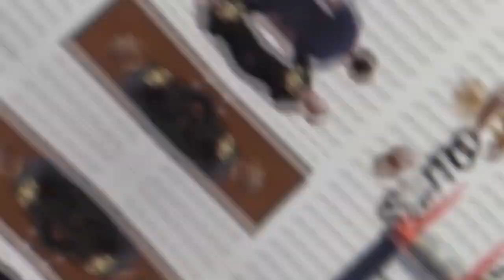Doubters And Haters | Daily Motivation Dose | Freddy Fri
Doubters And Haters daily motivation dose from motivational speaker Freddy Fri

This episode is designed to remind you that they will doubt you, but in spite of it, greatness is calling you and you just need to answer the call!